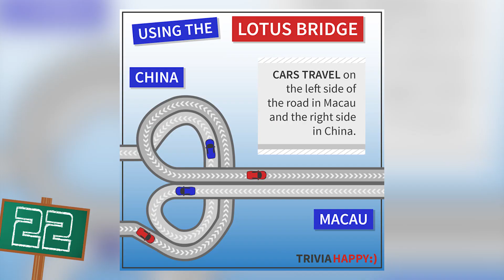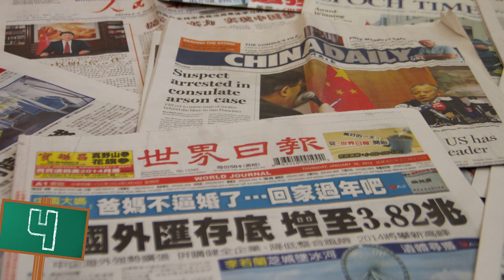25 Tény - Kínáról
Intro Zene: Hot Heat - Topher Mohr and Alex Elena
Outro Zene: TheFatRat - Infinite Power!

Felhasznált zene: PeriTune - Folk Chinese